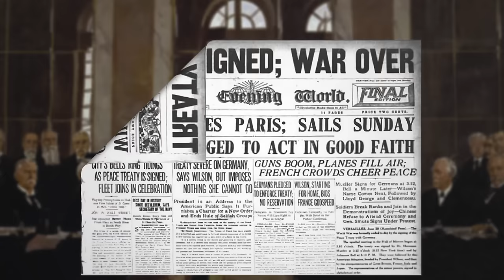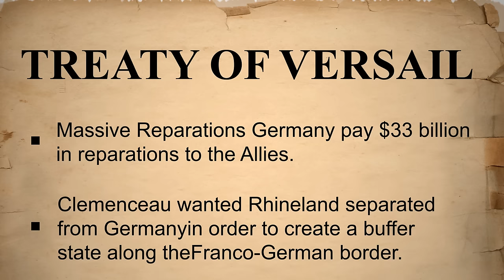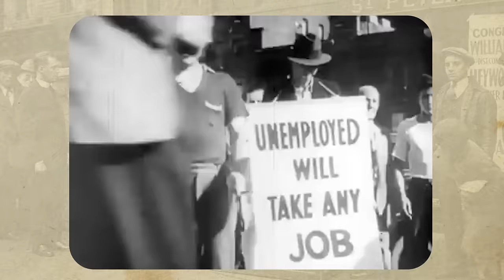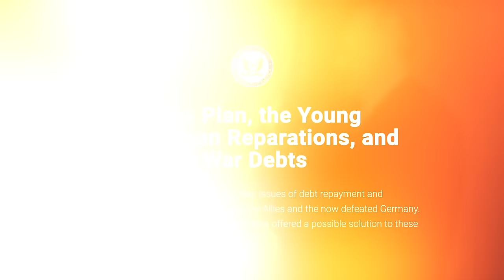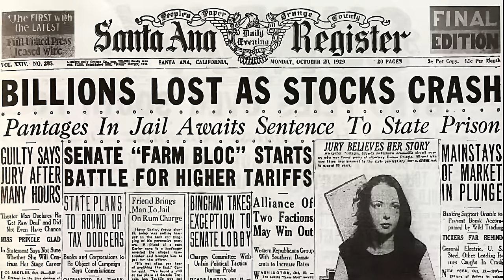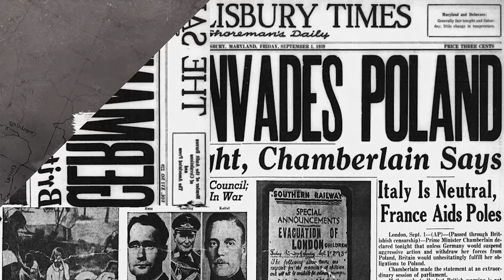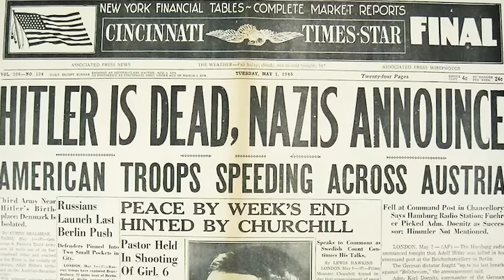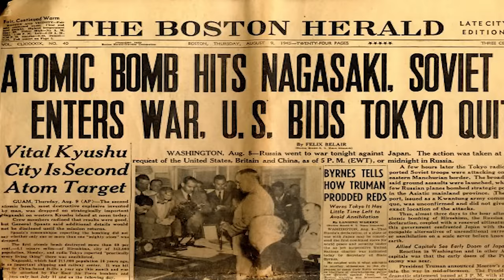A Brief History of WW2 | Deadliest War in Human History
World War II began in Europe on September 1, 1939, when Germany invaded Poland...Great Britain and France responded by declaring war on Germany on September 3...The war between the U.S.S.R. and Germany began on June 22, 1941, with Operation Barbarossa, the German invasion of the Soviet Union...At last Germany Lost World War 2 and Surrendered...There are many reasons responsible for world war 2 including Hitler...So, Watch the full video.

द्वितीय विश्व युद्ध 1 सितंबर, 1939 को यूरोप में शुरू हुआ, जब जर्मनी ने पोलैंड पर आक्रमण किया... ग्रेट ब्रिटेन और फ्रांस ने 3 सितंबर को जर्मनी के खिलाफ युद्ध की घोषणा कर जवाब दिया... यूएसएसआर और जर्मनी के बीच युद्ध 22 जून, 1941 को शुरू हुआ...जिसके साथ ही ऑपरेशन बारब्रोसा की भी शुरुआत हुई...जर्मनी ने सोवियत संघ पर भी  आक्रमण कर दिया... अंत में जर्मनी द्वितीय विश्व युद्ध हार गया और आत्मसमर्पण कर दिया... द्वितीय विश्व युद्ध के लिए हिटलर सहित कई कारण उत्तरदायी हैं.